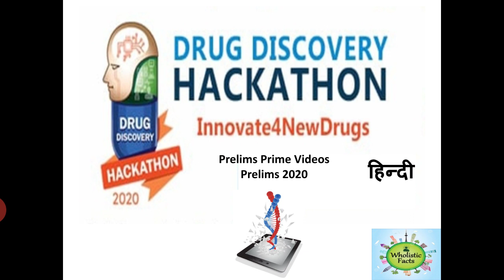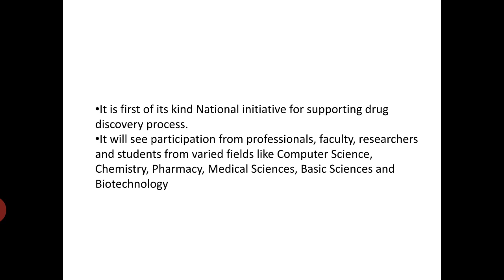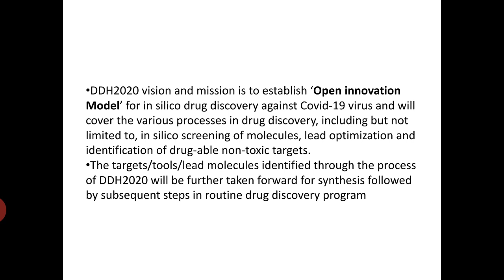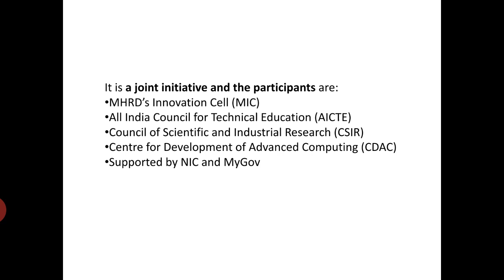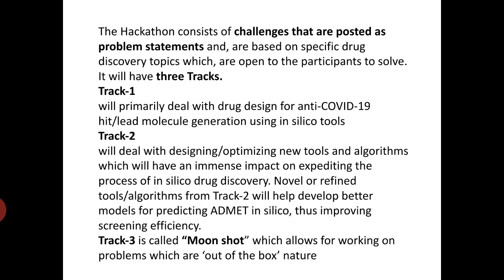Drug Discovery Hackathon 2020